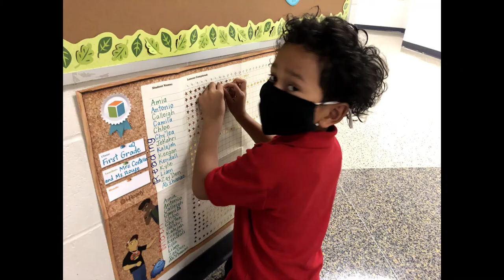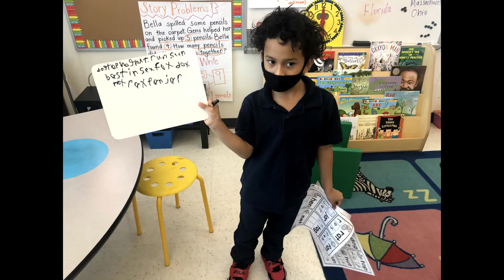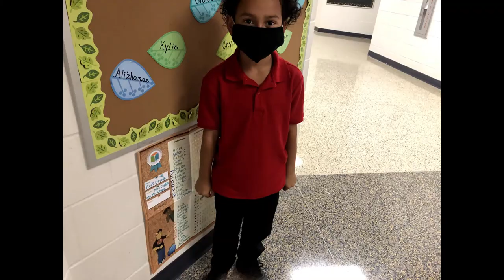1st Grade 2020-2021